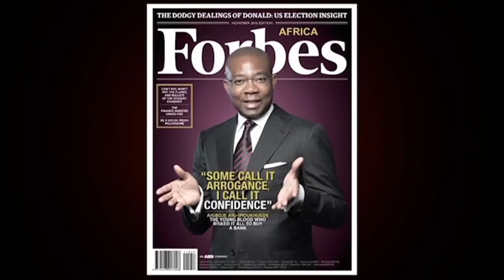FORBES AFRICA COVER STORY | BTS: Aigboje Aig Imoukhuede, founder of Access Bank & Wapic Insurance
This edition of Forbes Africa features Aigboje Aig-Imoukhuede, Chairman of Coronation Capital as he shares on his journey from buying a bank and transforming it into one of the leading financial institutions in Nigeria.